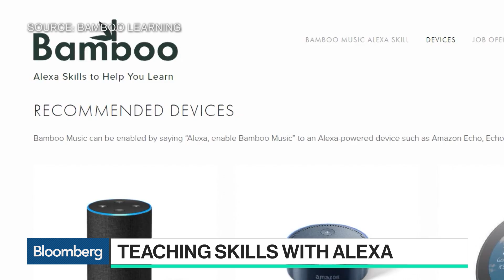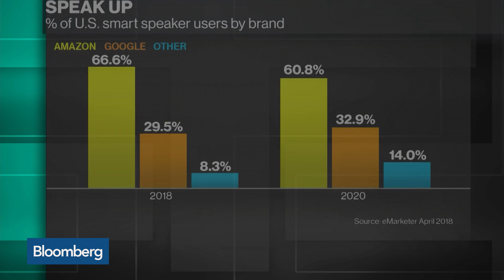How Bamboo Learning Uses Alexa to Teach Music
Jul.06 -- While more and more smart speakers become an increasing part of everyday life, they are being used in new ways. Bamboo Learning’s CEO Ian Freed explains how his startup is using them to teach music. He spoke on the July 2 episode of "Bloomberg Technology."